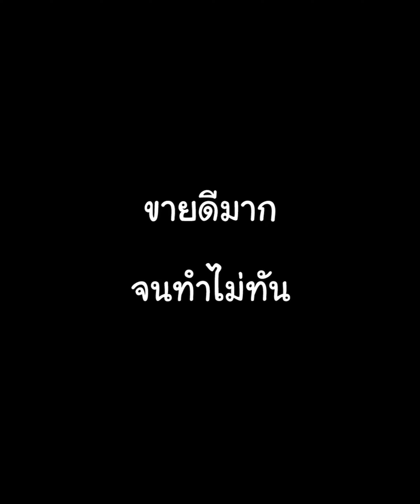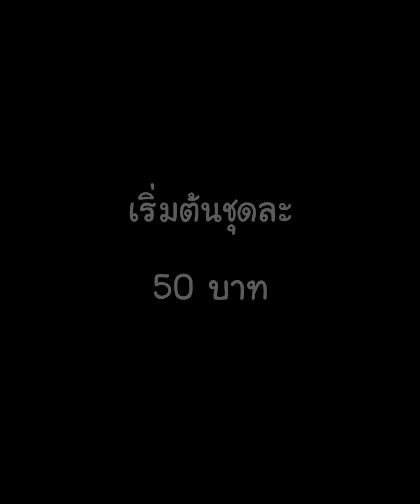ขนมไข่สำเพ็ง ยืนเล็งพ่อค้าแซ่บ!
ขนมไข่ก็จะกิน พ่อค้าก็จะดู

ทีเด็ดร้านนี้นอกจากพ่อค้าจะหล่อแซ่บแล้ว ขนมไข่ของทางร้านก็ขึ้นชื่อด้วยเช่นกัน เพราะเนื้อสัมผัสขนมไข่แน่นมาก เคี้ยวทีไม่ฝืดคอ แถมแป้งนุ่มละมุนลิ้น ที่สำคัญมีกลิ่นหอมอ่อน ๆ จากเตาถ่านแบบโบราณดั้งเดิมด้วยนะ รสชาติไม่หวาน กินตอนร้อน ๆ บอกเลยอร่อยแสงออกปาก ราคาเริ่มต้นที่ถุงละ 50 บาท มีทั้งแบบธรรมดาและแบบใส่ลูกเกดค่ะ

ชื่อร้าน : ขนมไข่สำเพ็งราชวงศ์
พิกัด : ตลาดสำเพ็งแยกวัดตึก